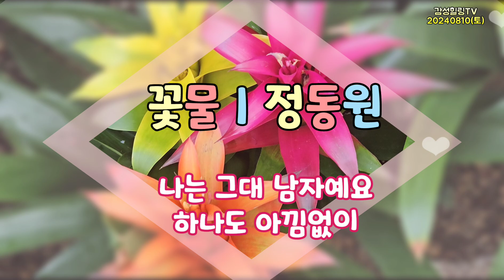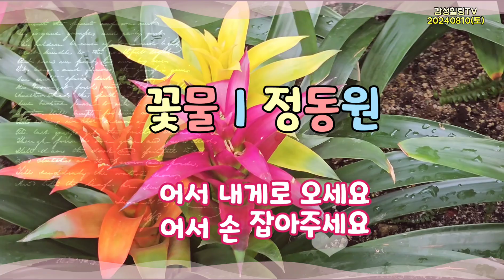꽃물 정동원 구즈마니아 감성힐링tv